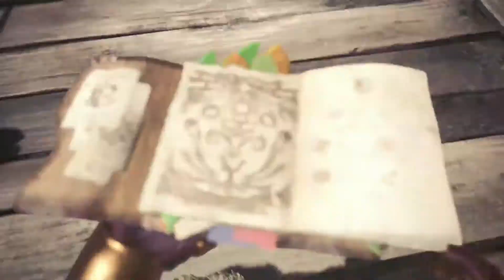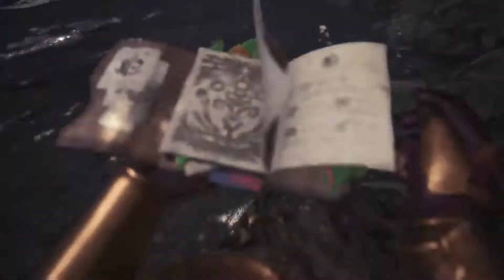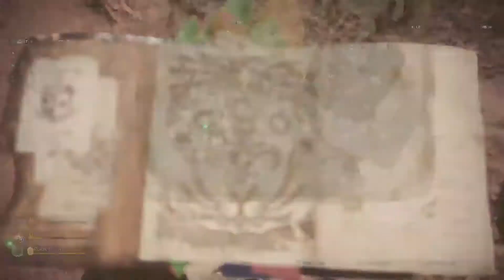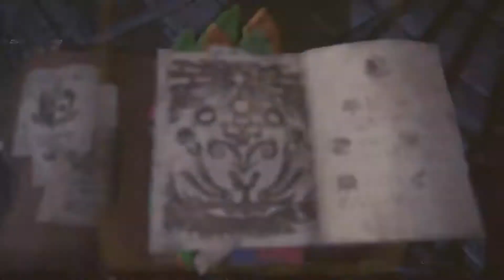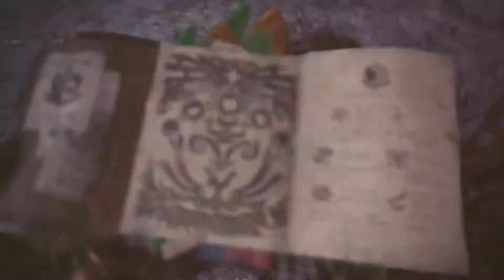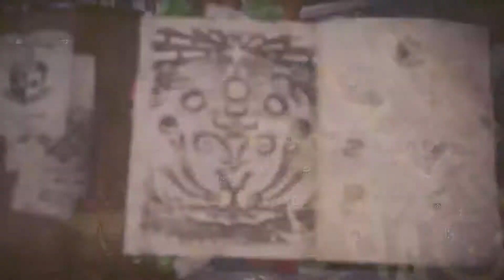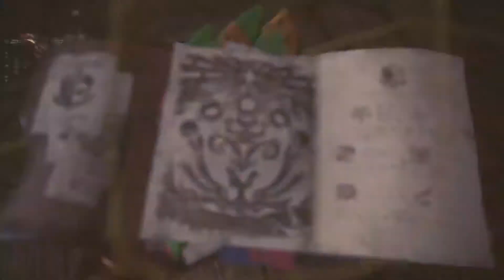Monster Hunter World Let's Play: Ep 48 (Wildspire Waste Expedition : Pukei-Pukie)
Join me as we slay monsters and wear thier faces in Monster Hunter World!